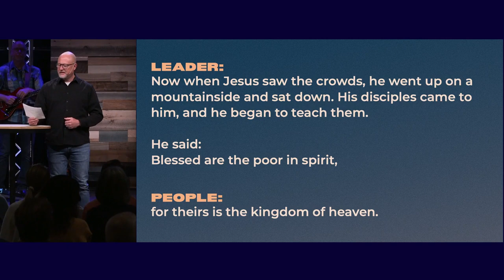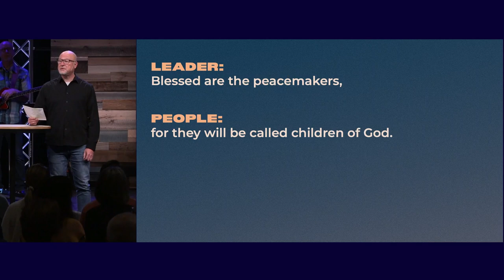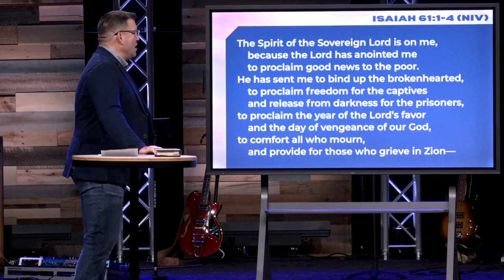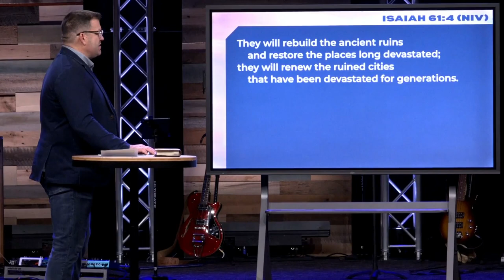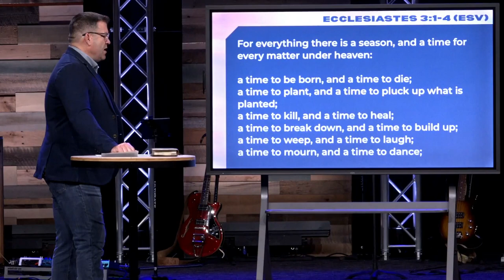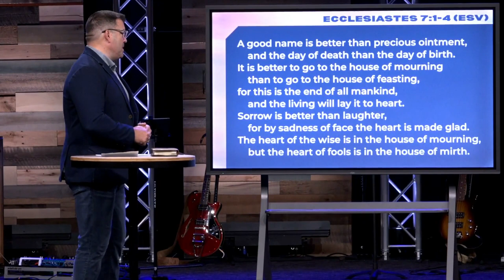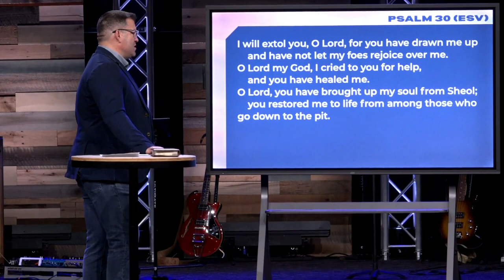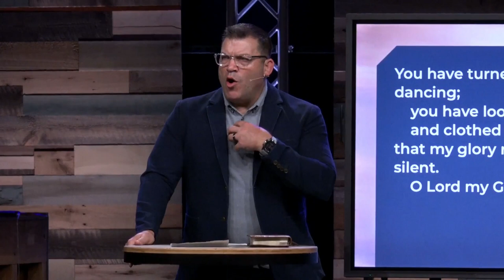Those Who Mourn (Matthew 5:4) (Sermon)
Series: "Kingdom Citizens"
Sermon: Those Who Mourn (Matthew 5:4)
Campus: Keslinger
Date: 09/29/24
Speaker: Jeff Frazier

If you are new (or newish) or would like to connect with a pastor, text the word "hello" to , and Pastor Stetson will follow up with you!